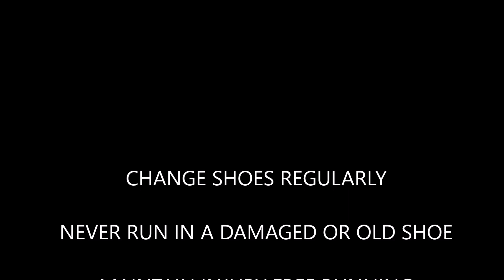How to select shoe for running 1600 meters, short distance and long distance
Shoe is very important for injury free running. It is important that we select correct shoe which supports our running. Also one doesn't have to spend too much money to buy a good shoe, just understand and buy a good shoe!